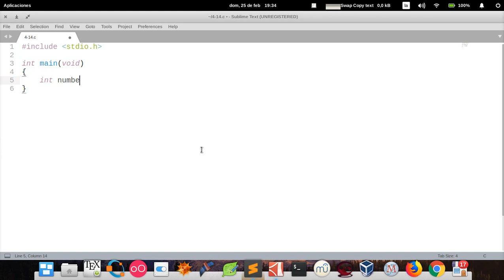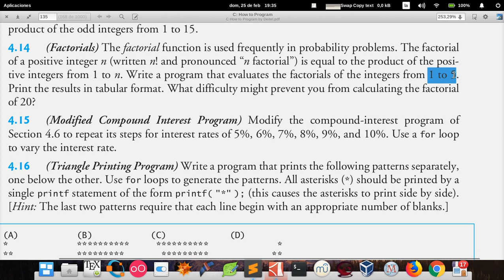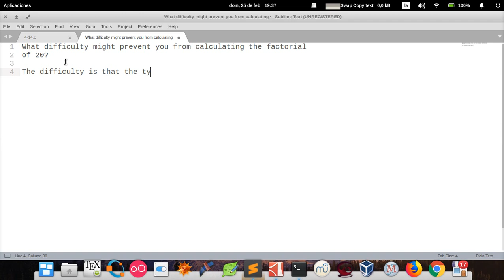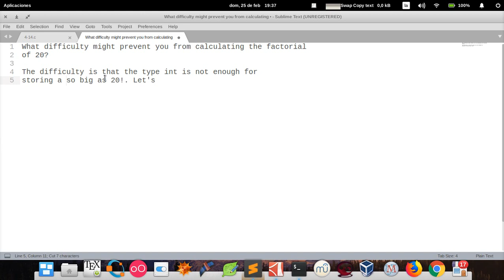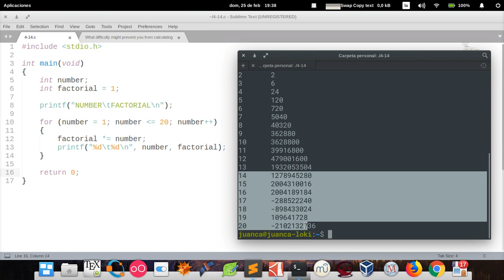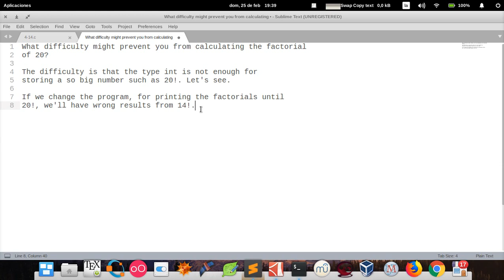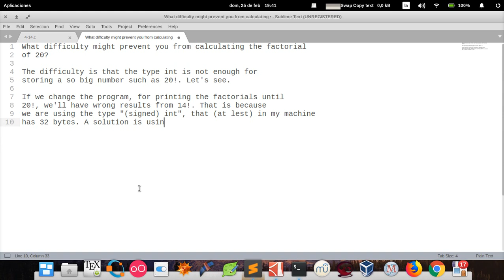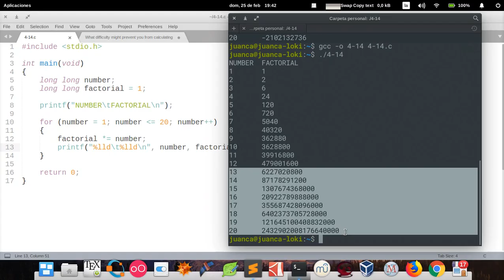C How to Program (6th edition) - Deitel & Deitel, exercise 4.14